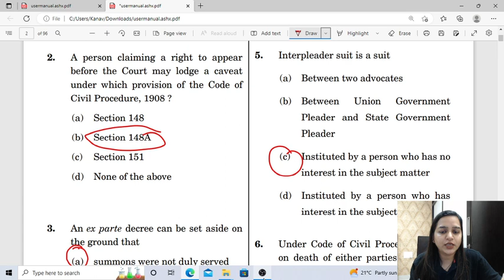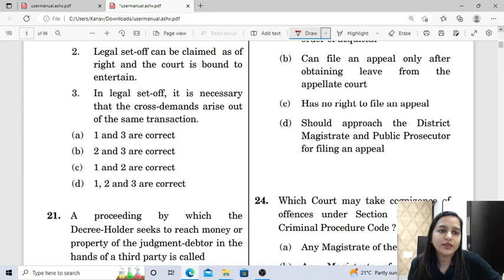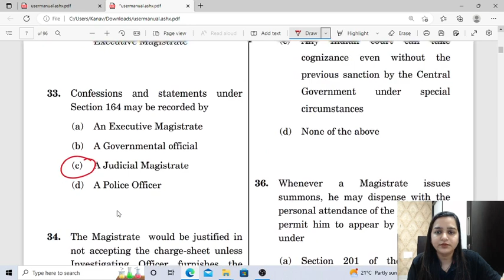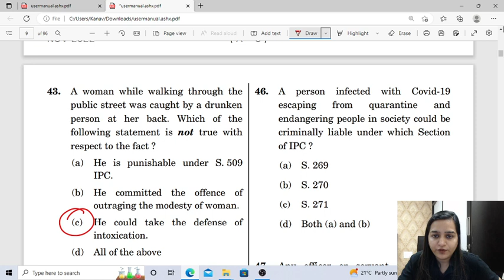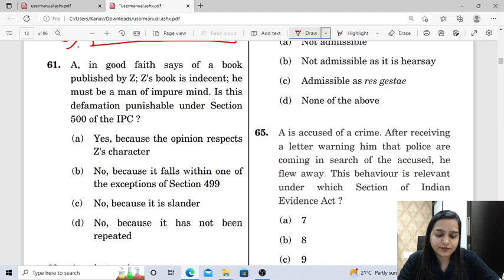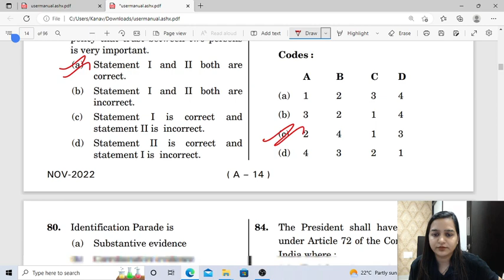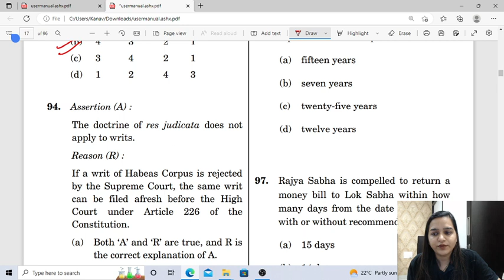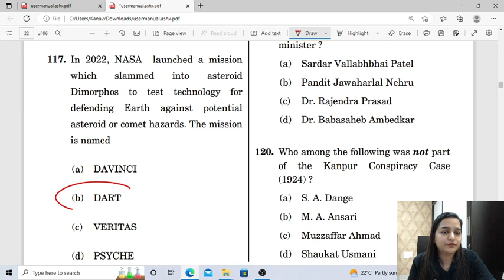Discussion On Punjab ADA 2022 Paper With Answer Key